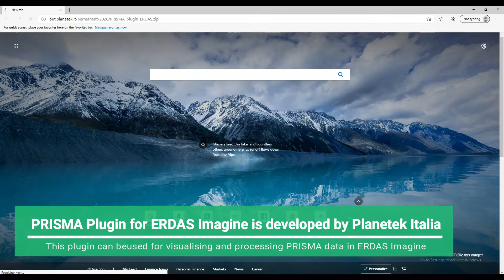ERDAS Imagine : PRISMA plugin download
PRISMA data is a hyperspectral satellite data made freely available by  ASI or Italian Space Agency. Planetek Italia has developed a plugin for ERDAS Imgine 2020 which enabled processing of PRISMA data in ERDAS Imagine.